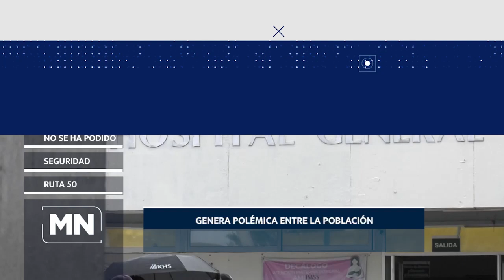Para empezar el día 05 de octubre